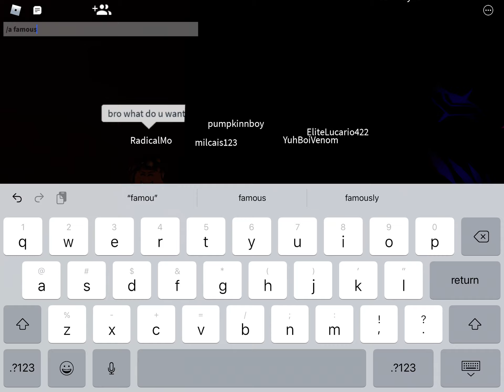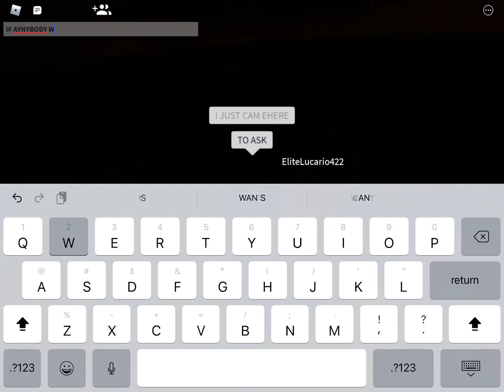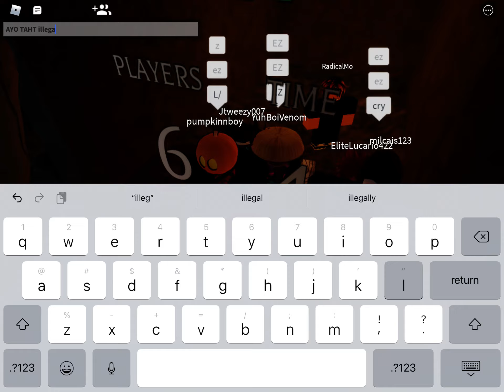THESE PPL GOT MAD LOL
MADE THEM RAGEQUIT xd